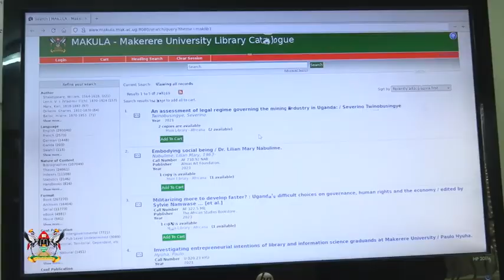Beyond the Ivory Tower: Makerere University's commitment to inclusivity, modernity, & leadership.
Makerere University: Where legacy meets innovation. Transforming lives, shaping Africa's future through inclusivity, modernity, and leadership excellence.